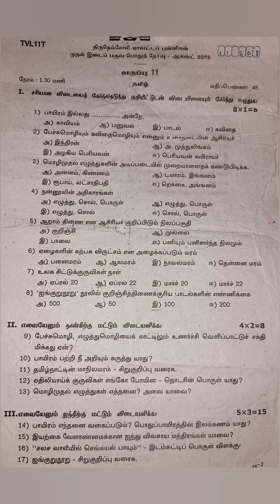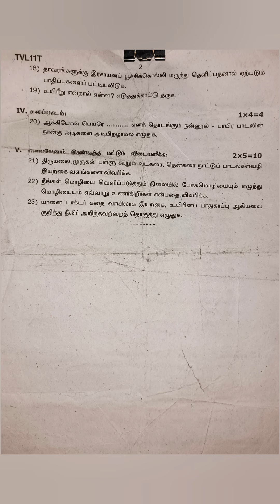11th tamil First midterm Question Paper August 2022 tirunelveli district Samacheer earnest maths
11th tamil First  midterm Question Paper August 2022 tirunelveli district Samacheer kalvi earnest maths